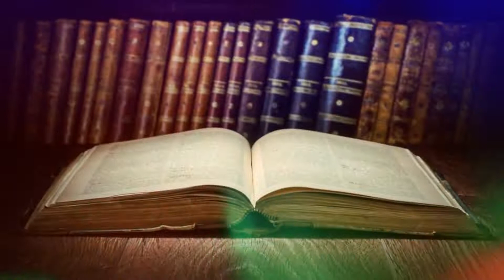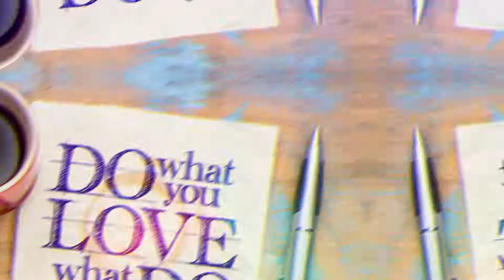New bengali motivation | ভিডিওটি দেখলে কিছু করার জন্য আগুন জলে উঠবে